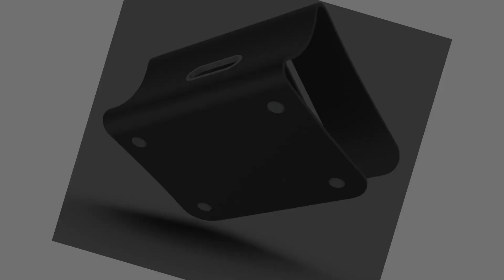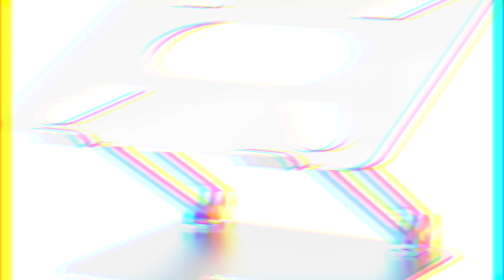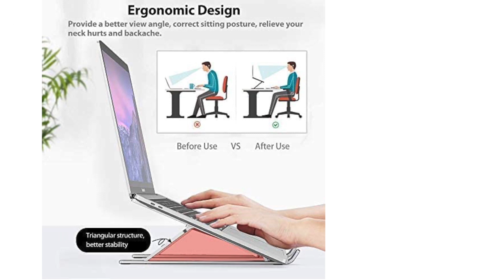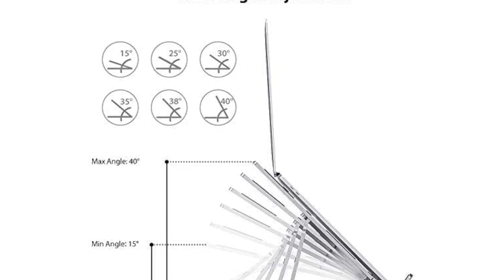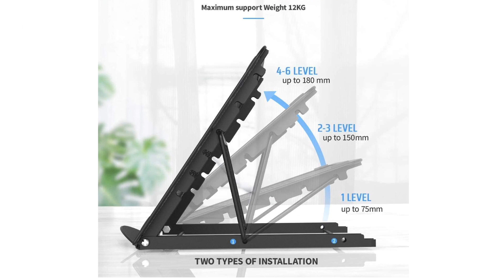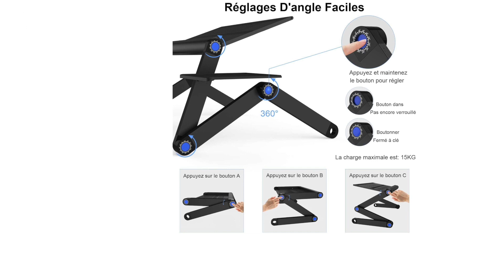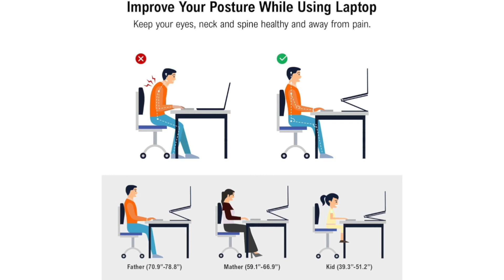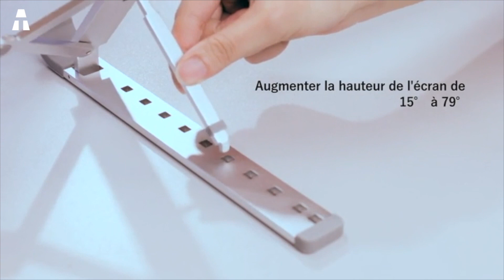10 MEILLEURS SUPPORTS D'ORDINATEURS DISPONIBLES SUR AMAZON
Aujourd’hui on se retrouve pour une nouvelle sélection sur le thème des ordinateurs portables. En effet, nous allons vous présenter les 10 meilleurs supports d’ordinateurs disponibles sur Amazon. Ces supports, souvent fait d’aluminium vous permettent de poser et maintenir vos ordinateurs pour vous assurer plus de confort lors de vos utilisations.